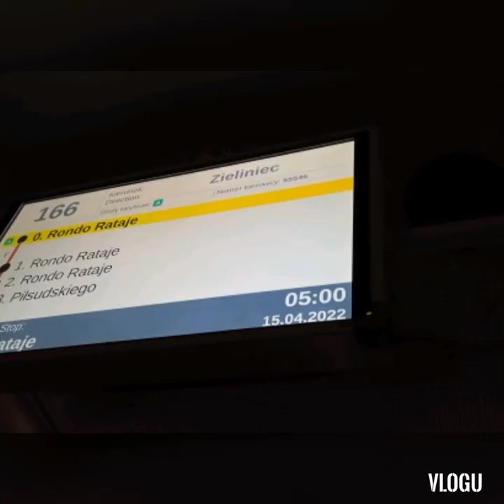Linia 166 z cyklu Sijo kierowca Rondo Rataje Sośnicka.